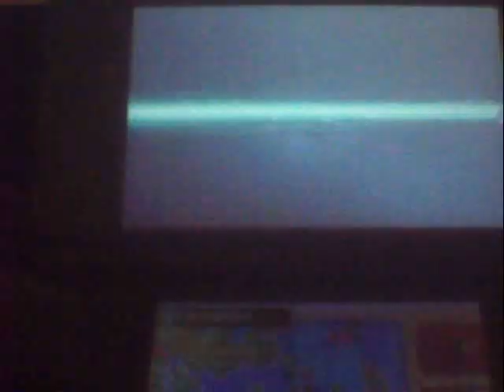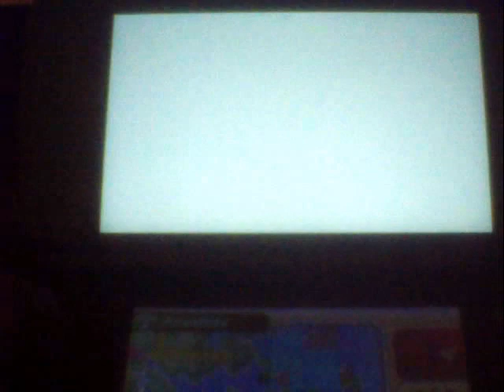Pokemon Alpha Sapphire Delta Episode Pat 7: Wallace Fights Back